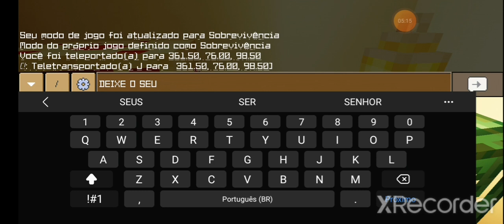GAME PLAY DE ICE SCREAM 6 KEPLERIANS MINECRAFT